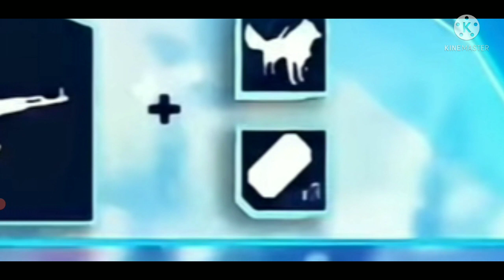FFPL WATCH REWARD Redeem Code